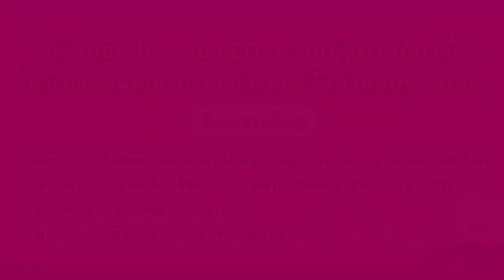เพลง ศิล 5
พิธีต้อนรับพระบัญชาสมเด็จพระสังฆราชแต่งตั้ง พระมงคลพัฒนาภรณ์ เจ้าอาวาสวัดหลักสี่ราษฎร์สโมสร ให้ดำรงตำแหน่ง เจ้าคณะจังหวัดสมุทรสาคร วันอังคารที่ 11 กรกฎาคม 2566